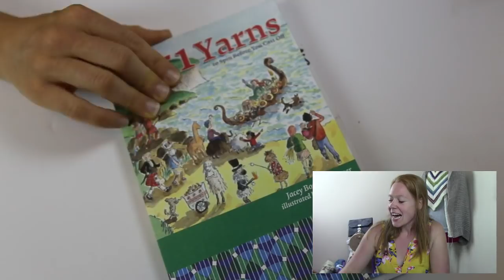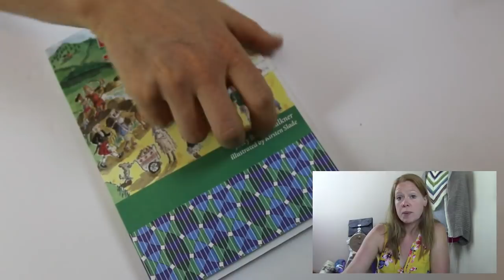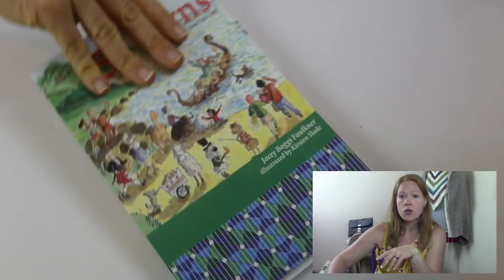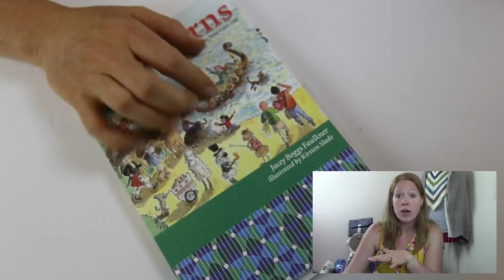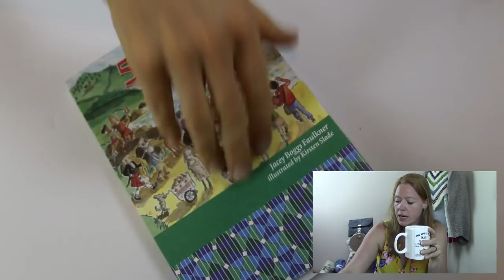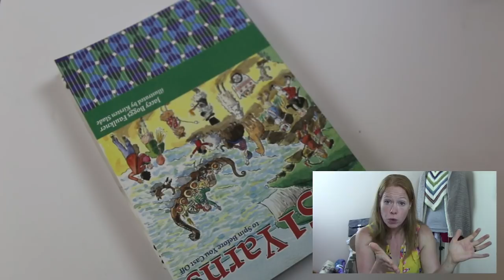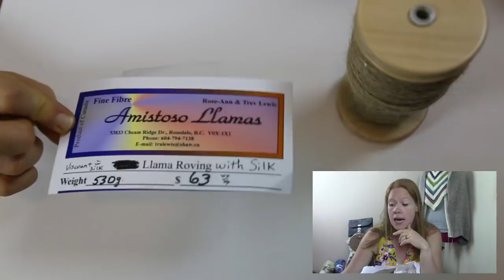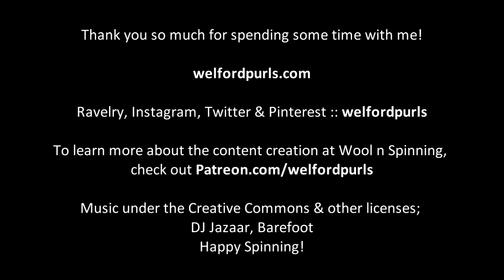Wool n' Spinning: Episode 100 Live